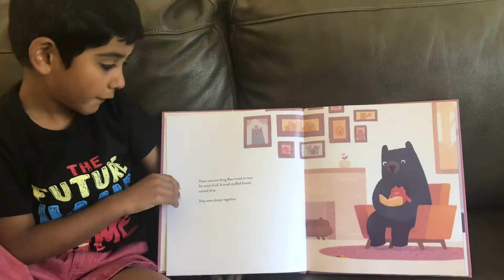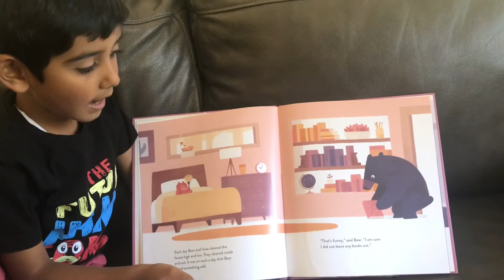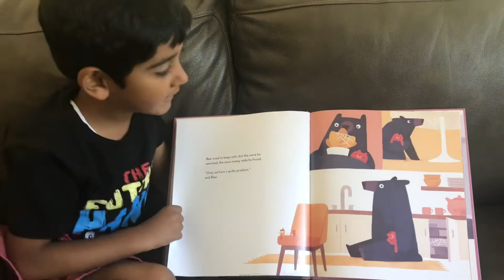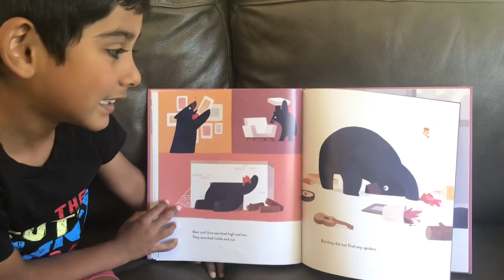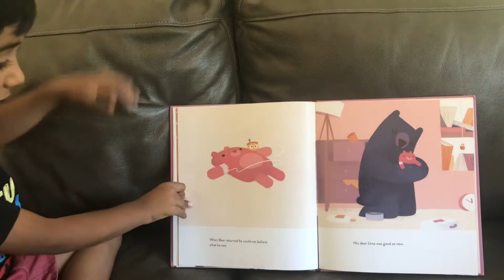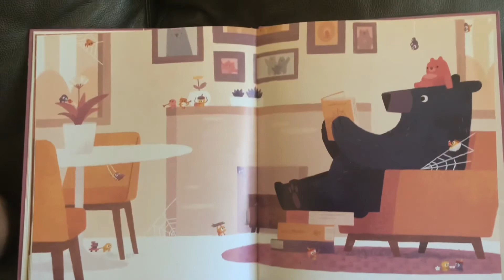Bear’s Scare, read by Om